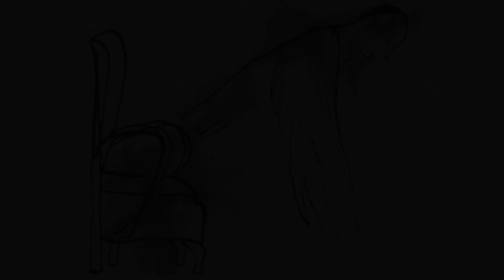Viikon runo #30: Arto Lappi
”Tasapaino”, Arto Lappi, Korallimieli (Enostone)

Video on osa runosarjaa, jonka verkkomedia Kulttuuritoimitus.fi julkaisee yhteistyössä runoilijoiden, kustantajien, lausujien ja kuvataiteilijan kanssa nimellä Viikon runo vuosina 2022–2023.

Löydät kaikki Viikon runot sekä tekijöiden haastattelut osoitteesta Kulttuuritoimitus.fi/artikkelit/viikon-runo

RUNOT
Kristiina Wallin
Arto Lappi
Tuija Välipakka
Juhani Ahvenjärvi

LAUSUJAT
Eriikka Magnusson
Auvo Vihro

KUVITUS
Minna Eloranta

TUOTTAJA
Päivi Vasara

VIDEOT
Marita Salonen

TUOTANTO
Kulttuuritoimituksen tuotantopalvelut 2022